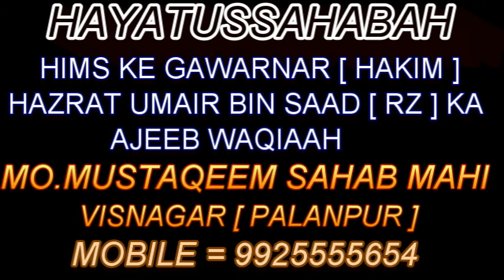MO.MUSTQEEM MAHI - حيات صحابہ حمص کے گورنر حضرت عمير بن سعد رض کا عجیب واقعہ ( HAYATUSSAHABAH )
MAULANA MUSTAQEEM SAHAB MAHI PALANPURI